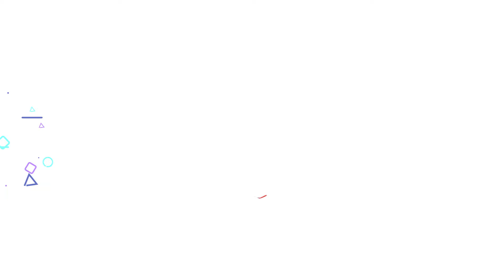Single-ஆக வாழ நினைக்கும் பெண்களுக்கான சில டிப்ஸ் | Being a single women | Dr Shalini Full Speech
About Tamil Web 360:

Tamil Web 360 covers Tamil Nadu & Chennai - News, Politics, Current Affairs, City Life, Tamil Movies, Personality Interviews, Movie Reviews, Events, Lifestyle, Social Responsibility & Social Awareness.